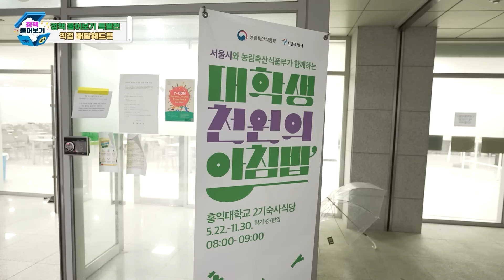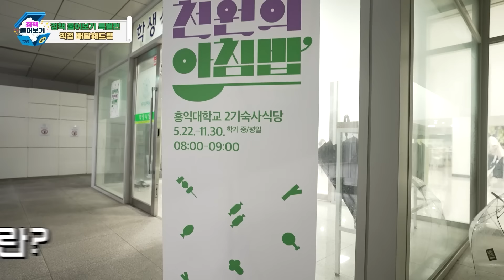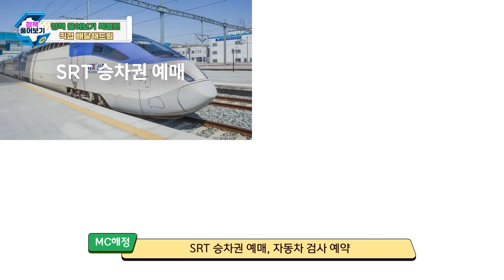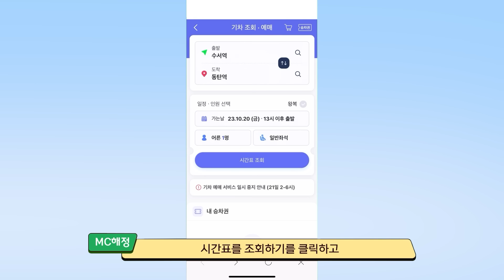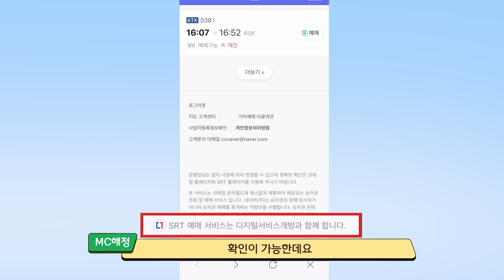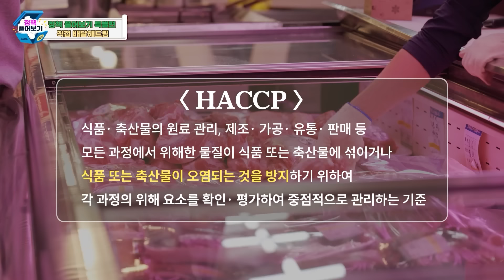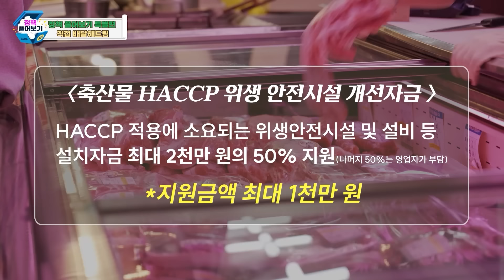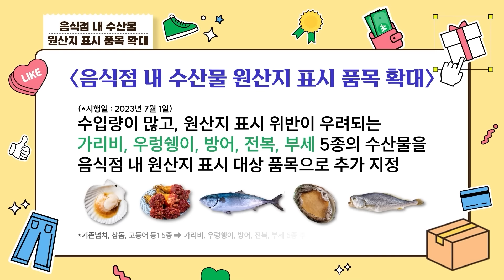방구석을 벗어나 현장으로! 해정씨가 직접 택배를 들고 국민을 찾아간 사연은?!😍 | 택배 개봉박두! 정책풀어보기 S2 Ep.9(특별편) | 기획재정부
띵동~ 🔔
반가운 정책택배📦

이번에는 해정씨가 방구석을 벗어나
직접 현장에서 국민들과 함께
정책택배를 풀어봤습니다!✨👍

대학생들😘과 함께 풀어본
「천원의 아침밥 지원 정책」과
다양한 예약을 쉽게 진행할 수 있는
「공공서비스 민간앱 이용개방 정책」,
시장에서 장보는 분들🥰과 함께 풀어본
「수산물&축산물 관련 정책」까지!

정책수혜가 있는 현장을 직접 방문해
함께 정책을 풀어봤습니다!

국민과 함께 현장에서 풀어본 정책 택배,
함께 보시죠!😉

00:00 오프닝
00:28 첫번째 정책 택배 배달지, 교내식당!
01:20 교내식당에서 만난 대학생과의 인터뷰
03:36 두번째 택배! 공공서비스 민간앱 이용개방
04:12 대학교에서 만난 두 남자와의 인터뷰
07:31 시장에 등장한 해정씨!
08:04 고기 두둑히 구매한 구매자와의 인터뷰
11:44 클로징